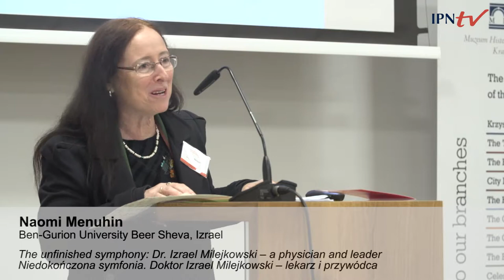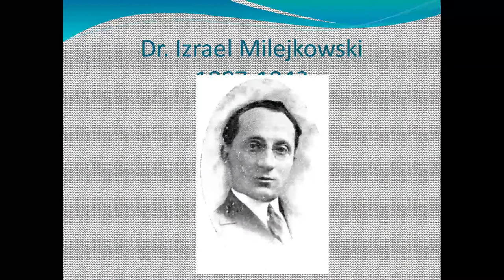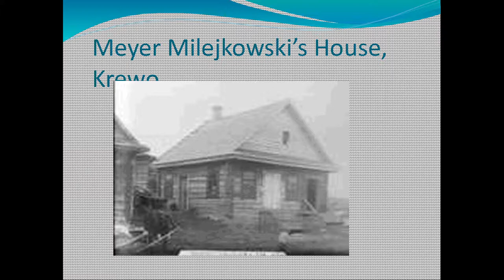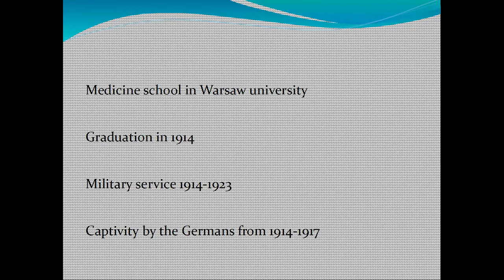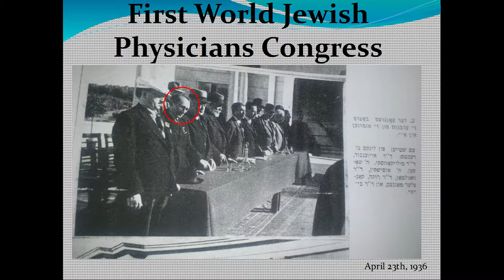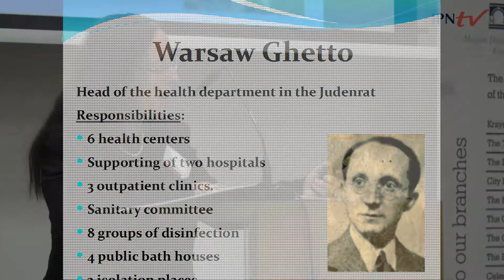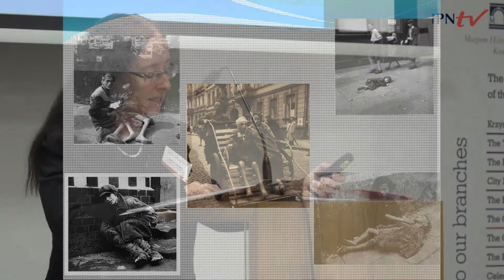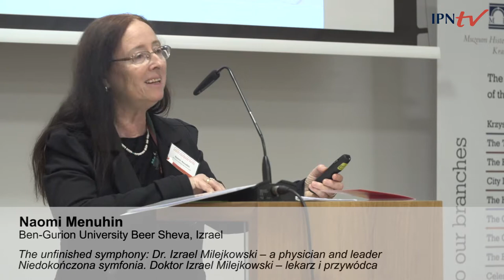IPNtv Konferencje: Elity i przedstawiciele społeczności żydowskiej panel 10 (ENG)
Konferencja: Elity i przedstawiciele społeczności żydowskiej podczas II wojny światowej (Jewish elites and Jewish community leaders during the Second World War)

Indywidualne losy członków elit żydowskich (Indiividual Fates of Members of the Jewish Elites)

Prowadzenie: Edyta Gawron (Instytut Judaistyki Uniwersytetu Jagiellońskiego)

00:01:30 Naomi Menuhin (Ben-Gurion University Beer Sheva, Izrael), Niedokończona symfonia. Doktor Izrael Milejkowski – lekarz i przywódca (The unfinished symphony: Dr. Izrael Milejkowski – a physician and leader)

00:25:16 Miri Freilich (Beit Berl College w Kfar Sabie, Izrael), Rola przywódców Beitaru w przygotowaniach do akcji powstańczych w gettach (1942–1943) (The role of Beitar Movement’s leadership in shaping Ghettos’ uprisings, 1942–1943)

00:48:06 Mohsen Hamli (University of Manouba, Tunezja), Szejk Rubin Ben Attia z Kabisu w Tunezji (styczeń 1942 – lipiec 1943) (Sheikh Roubine Ben Attia of Gabes, Tunisia, January 1942 – July 1943)

01:21:10 Dyskusja/Discussion